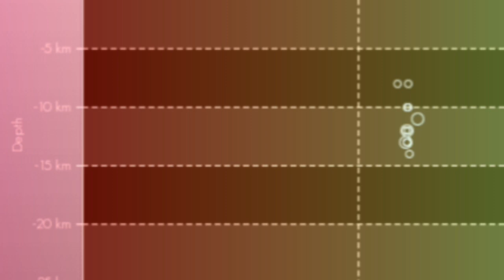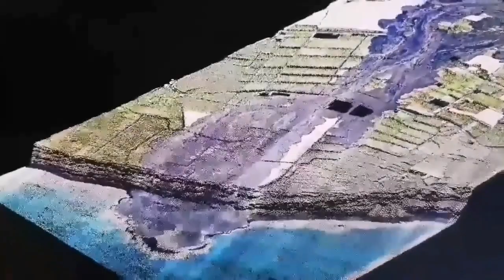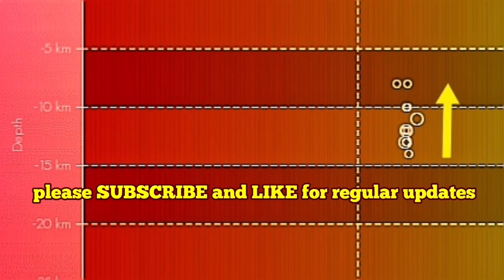Started: Swarm Of Earthquakes In Canary Islands, Magma Rising To Shallow Reservoir, Mantle Plume